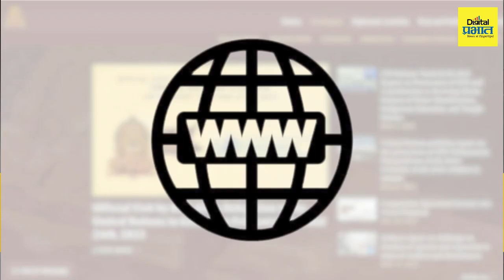फरार नित्यानंद स्वामीच्या हिंदुराष्ट्राला मान्यता मिळणार? | Digital Prabhat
फरार नित्यानंद स्वामीच्या हिंदुराष्ट्राला मान्यता मिळणार?